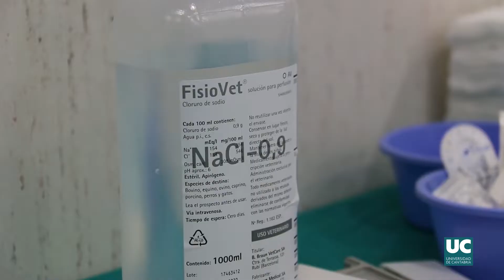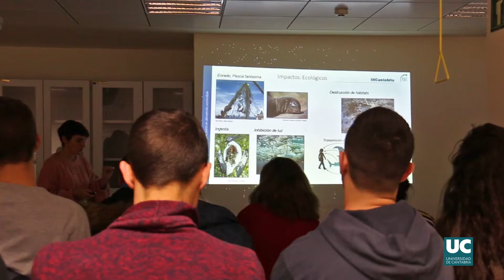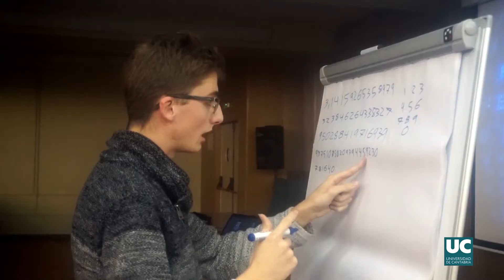Semana de la Ciencia en la UC - Recopilatorio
La Universidad de Cantabria ha celebrado la Semana Europea de la Ciencia a través de numerosas actividades organizadas por la Unidad de Cultura Científica y de la Innovación (UCC+i) y la Facultad de Ciencias y dirigidas a todo tipo de públicos. Entre los días 5 y 16 de noviembre, se ha acercado el trabajo del personal investigador de manera divulgativa a la sociedad cántabra, especialmente a su población más joven.